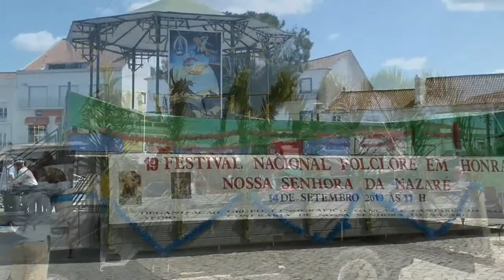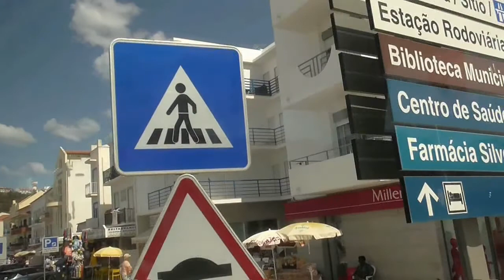Portugal (jour7-2) Nazaré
Visite du village touristique de Nazaré au Portugal.